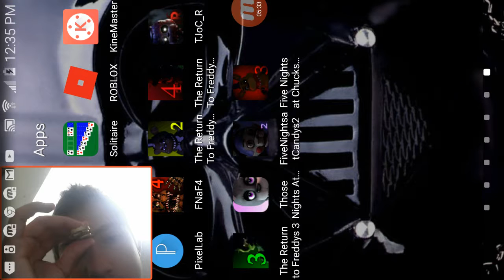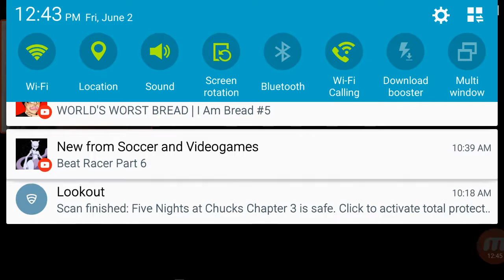Trtf 2 nights 1 and 2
1 like =1 blue fidget spinner